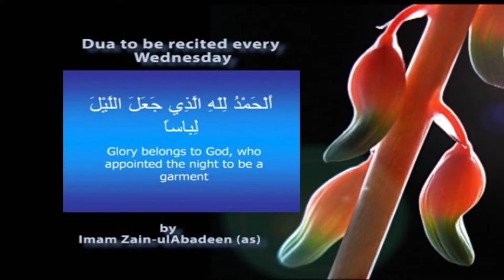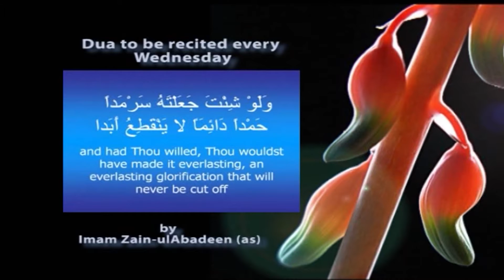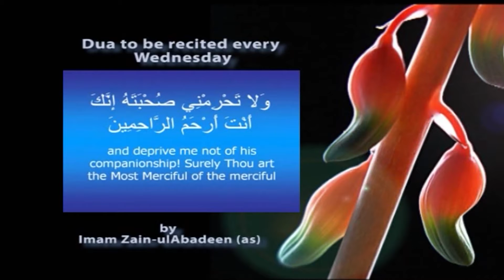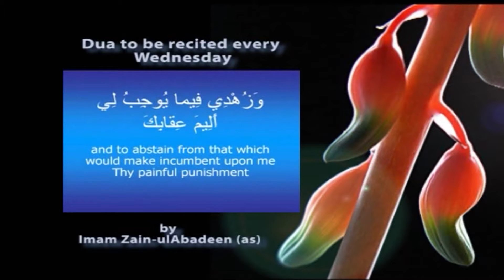Subha e Hidayat part 1 25 01 17